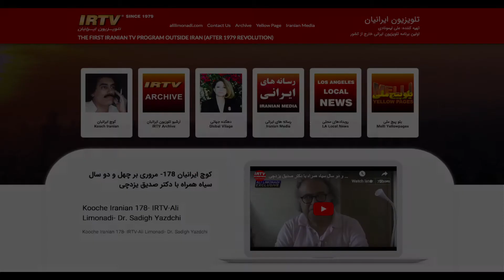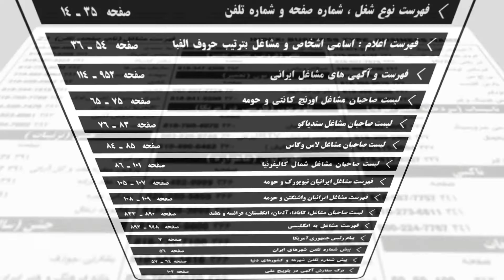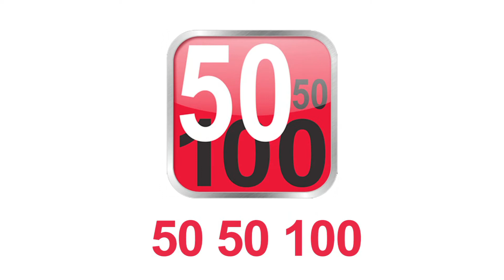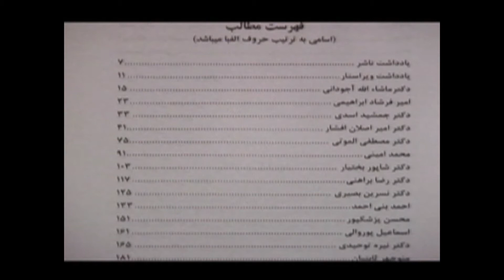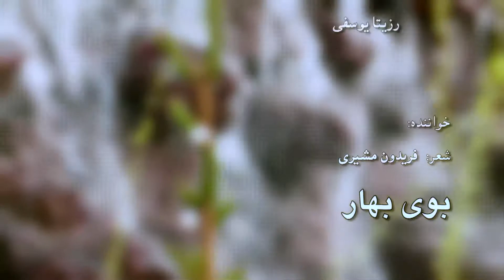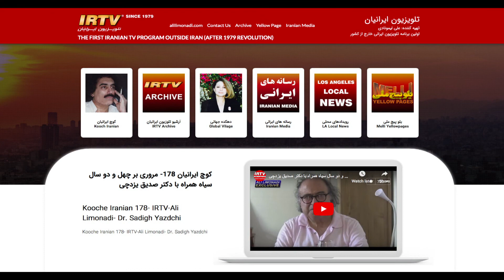کوچ ایرانیان 180- دومین ویژه برنامه نوروز 1399 تلویزیون ایرانیان به مناسبت سی و نهمین سالگرد فعالیت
کوچ ایرانیان 180- دومین ویژه برنامه نوروز 1399 تلویزیون ایرانیان به مناسبت سی و نهمین سالگرد فعالیت این تلویزیون
Kooche Iranian 180- Ali Limonadi- Nasser Shahinpar- Alireza Meybodi- IRTV- Norowz 1399